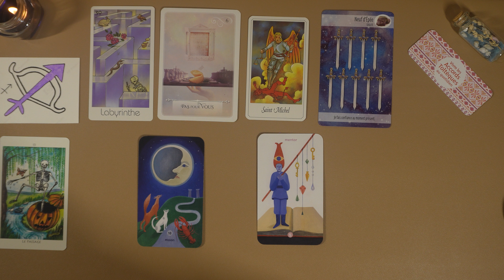SAGITTAIRE juin 2023 ~ Un important changement dans votre vie à passer 🦋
Bienvenue pour votre guidance du mois de juin 2023 ami(e)s solaires, ascendants , lunaires et vénusiens du signe du ♐

Horlogerie
00:00 présentation
01:52 guidance générale, professionnelle et relationnelle

Jeux utilisés
Le Mini Tarot de Marseille
Le Tarot d'Or
Le Grand jeu divinatoire du Cristal
La Sagesse de l'Oracle
L'Oracle des Saints
Le Tarot des Cristaux
Les dés astrologiques
Le Tarot de Grégory Scott
Le Kipper Mystique
Classic Tarot
Maybe Lenormand
Tarot for all ages
Dreaming Way lenormand
Pour vivre les Accords Toltèques au quotidien

 🧡 Namaste,  Kâm Tarot 🧡